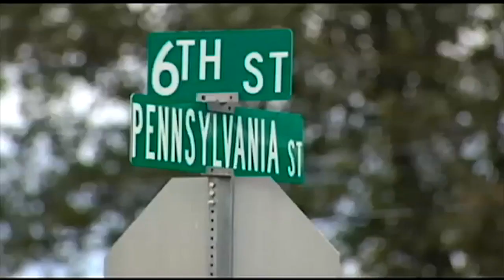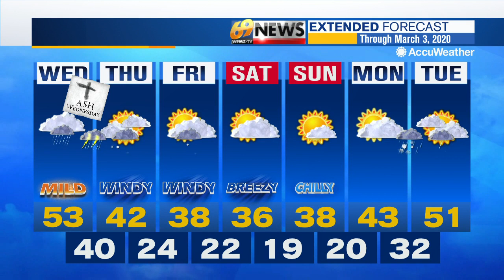69 News afternoon NETCAST for 2/26/20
Here's a look at our top stories this afternoon: 2 charged in deadly Whitehall home invasion face judge for preliminary hearing; Coroner IDs Reading woman found dead after apartment fire; PPL CEO to retire, be succeeded by current chief operating officer. For more, watch 69 News or go to WFMZ.com